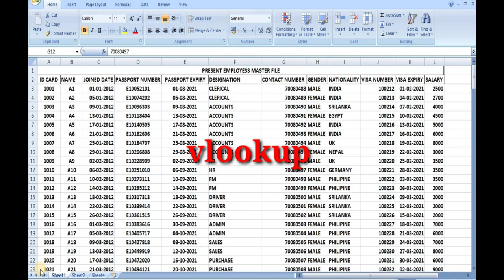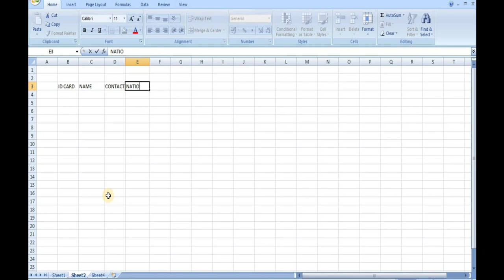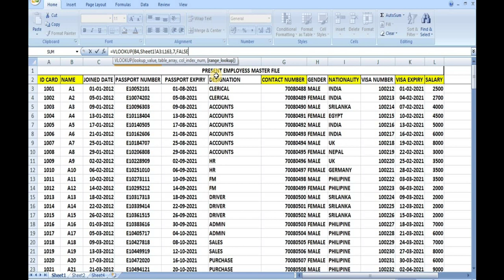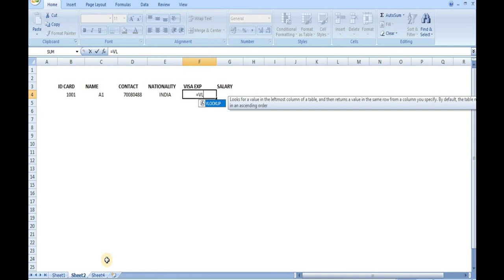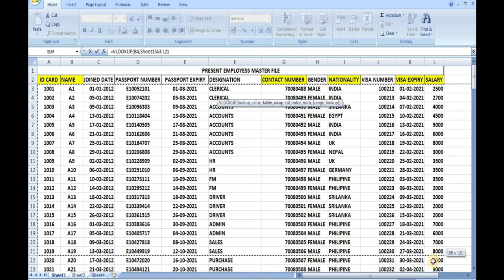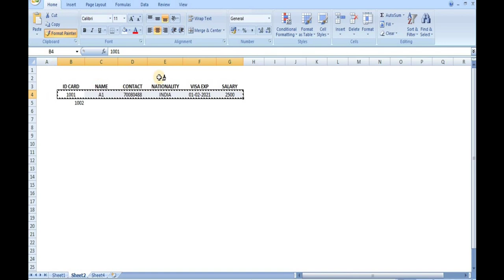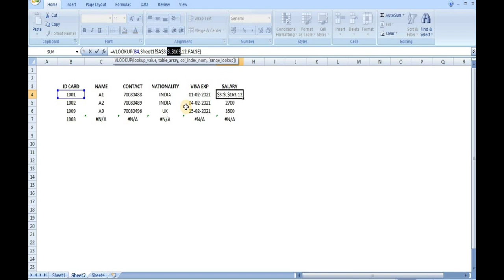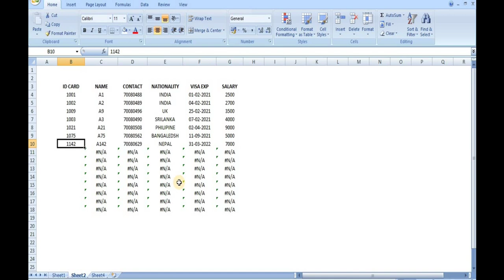VLOOKUP IN EXCEL MALAYALAM ADVANCE EXCEL LEARNING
Excel 2019 Basic to Advanced in Malayalam : Vlookup
നമ്മുടെ സോഷ്യൽ മീഡിയ അക്കൗണ്ടിന്റെ ലിങ്കുകൾ നിങ്ങൾക്കായി ഷെയർ ചെയ്യുന്നു..